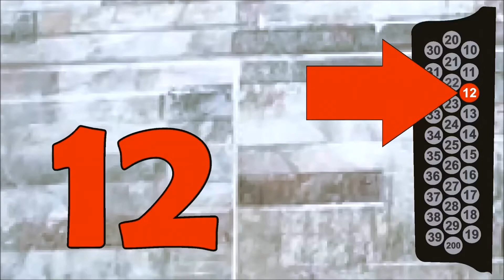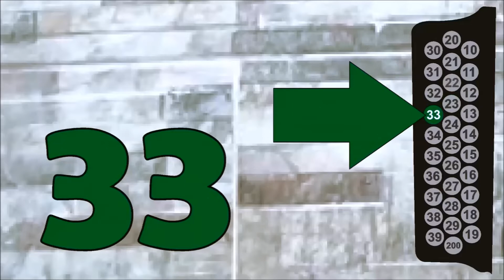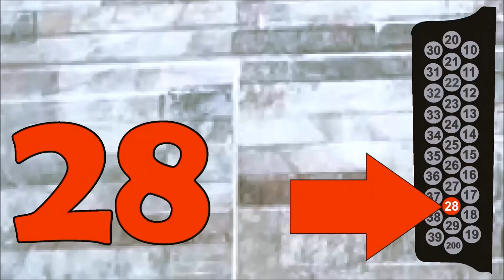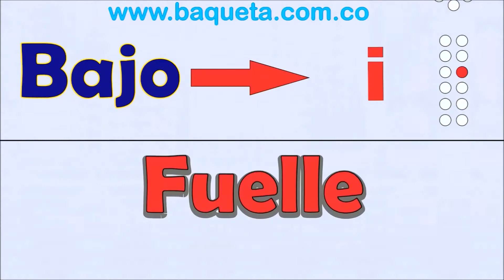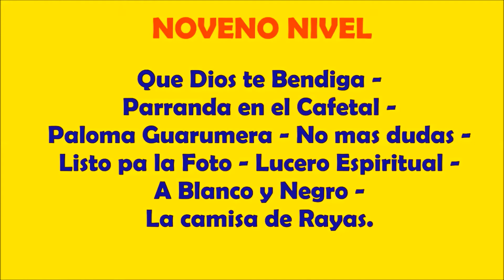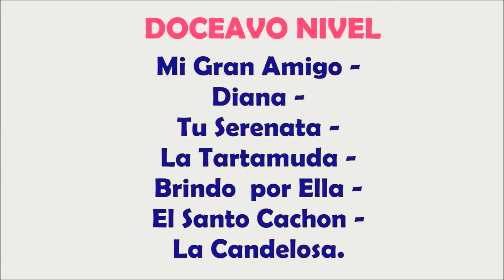ESCALAS MAYORES TERCERAS ACORDES BAJOS ACORDEON VALLENATO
Hola a todos, Les dejo este tutorial para que aprenda a interpretar el acordeón desde su casa (sin profesor) !Fácilmente! por medio de números PASO A PASO (Pitos y Bajos)y así puedan sacar cualquier canción vallenata. Bogotá. "CANCIONEROS BAQUETA" . Cra.69 P Nº 63 A 39 Constan de: (libro y CD de audio)
120 Temas
PRIMER NIVEL:
Ejercicios mano derecha simultáneamente con la mano izquierda. Escalas Mayores: DO-SOL y FA - La Piña Madura - No voy a Patillal - Plegaria Vallenata - El Testamento - La Gota Fría - Oye Bonita - El Aguacero - Jaime Molina - Cumbia Cienaguera - Villanuevero (Merengue) - La Plata - Finales.
SEGUNDO NIVEL
La Casa en el Aire - El Medallón - La Pollera Coloraa - La Creciente - Tu cumpleaños - El Caimán - Fantasía - Mi Hermano y Yo - La Cachucha Bacana - Manantial de Amor - La Puya Alegre - La Múcura .
TERCER NIVEL
CUARTO NIVEL
QUINTO NIVEL
A tu Ventana - Ay, Hombe - Celos - Ceniza Fría - Compañera - Dime Pajarito - El Milagro - Festival Vallenato - Me tocó Perderte - No Podrán Separarnos - Señora - Yo me Llamo Cumbia El Arroyito.
SEXTO NIVEL
Como Quieres que te Olvide - Confidente Peregrino - Prende la Vela - Déjenme Quererla - Me Vieron llorando - El Diario de Mi Vida - Gitana - El Gallo Tuerto - Esperando tu Amor - Te Quiero Mucho - Todo Daría por Ti - Mi Diosa Humana.
SEPTIMO NIVEL
OCTAVO NIVEL
NOVENO NIVEL
DECIMO NIVEL
UNDECIMO NIVEL
DOCEAVO NIVEL
QUINCEAVO NIVEL : La Zenaida –La Pringamosa  -La Creciente del Cesar –La Juntera – La Lira –Faltan 5 Pa´las 12  Acordes Mayores –Acordes Menores – Escalas en Terceras – Escalas en sextas
DIECISEISAVO NIVEL : El Pirulín – Julia Julia Julia – Colombia Tierra Querida – El vampiro – Tolu – El Bolcillo Pelao – Callate Corazón – El Contrabandista – Nos Vamos Hacer Harina – El Volador – El Barcino – Mi Cafetal .
DIECISIETEAVO NIVEL : Ibague Porro – El Grito Vagabundo – La Mama y la Hija – Salsipuedes – Las Caleñas - Fiesta Colombiana – Abriendo Puertas – Decidí Cambiar – Quise Manchar tu Alma – Diciembre Llego – Calma mi Melancolía – Lleno de Ti – Como te Quiero.

CONTACTANOS:

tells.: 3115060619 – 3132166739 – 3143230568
Bogotá Colombia